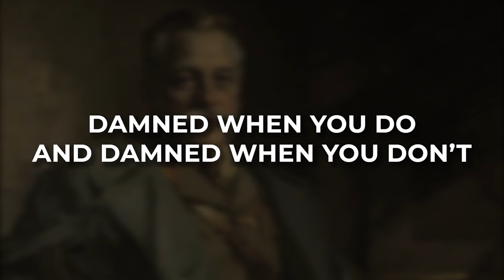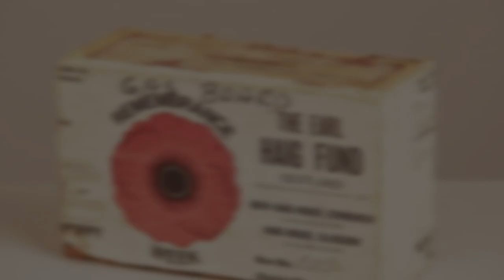Why Was Sir Douglas Haig The Most Controversial Figure of WWI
Sir Douglas Haig: Why Was He The Most Controversial Figure of WWI .

One of history’s most notorious figures of warDouglas Haige, aka the butter of somme, a senior officer of the British Army and a integral figure of the First World War. As Commander of the British Expeditionary Force from 1915 to the end of the conflict in 1918, Sir Douglas Haig led the British Forces to success. But at what cost? 1 million causalities to be exact. In the years following Haig’s esteemed figure has not been remembered fondly. Welcome to Bizarre History, today we’ll be looking at the dispute and anger behind the leadership of Sir Douglas Haig.

Haig was educated at the esteemed British military academy Sandhurst. He was noted to have cultivated pride in presenting himself as the most upstanding of gentlemen. His formative years are of a committed, wealthy and educated young man working his way up the British military establishment. In 1885, he joined the cavalry regiment of the Queens 7th Hussars and was in expeditions to Sudan and India. The membership into the Hussars is a huge touchstone to understanding the entire story of Sir Douglas Haig, all traits of debate about him are littered throughout his time serving. Symbolically, the Queens 7th Hussars were one of the oldest regiments in the entire British Army, imbedded with traditions of gentlemen and upholding cavalry as the most dynamic force in combat. Yet it is in 1989 when Islamist forces in Sudan caused unrest to British occupation that Haig would have first hand witness of technological advances in warfare and their awesome capabilities.

Chapters
0:00 Intro To Chapters
0:42 Onwards And Upwards
03:01 The Times They Are Changing
05:40 "A Sunlit Picture Of Hell" - Siegfried Sassoon
08:40 Dammned When You Do And Damned When You Don't
10:34 Tech-Opalpyse